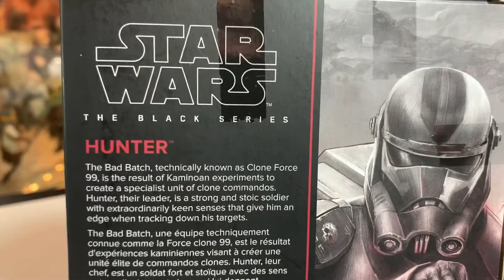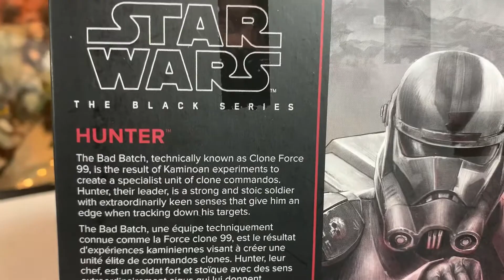Hunter Star Wars Bad Batch Clone Wars Black Series 6” Action Figure Unboxing and Spotlight Review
Hunter Star Wars Bad Batch Clone Wars Black Series 6” Action Figure Unboxing and Spotlight Review Video.

Hello and welcome to the Toy Condo.

One of the Paliboys!

eBay store: